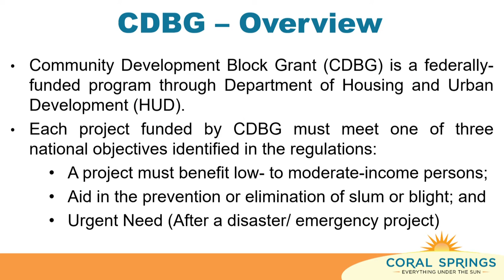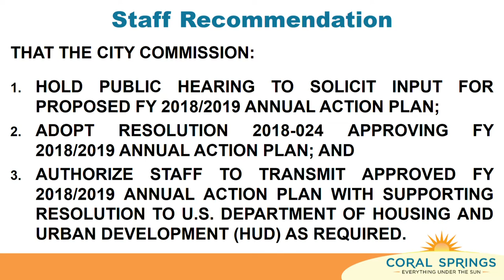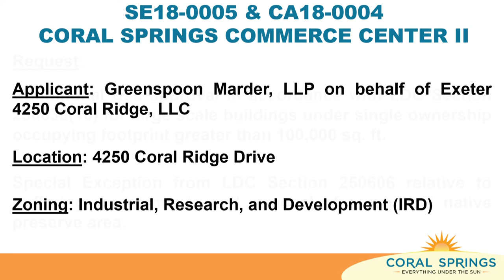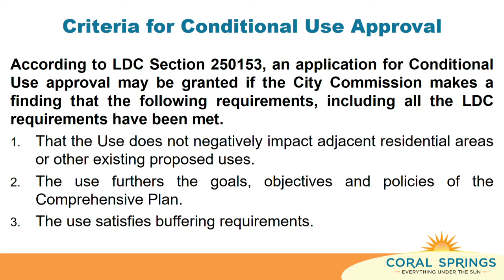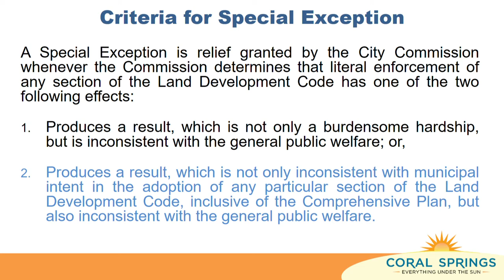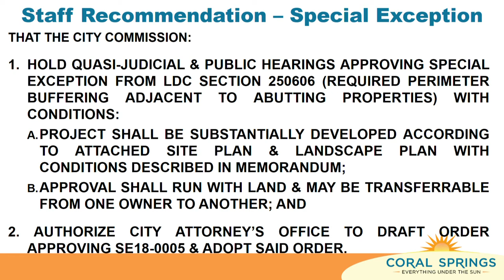Commission Meeting: July 18, 2018